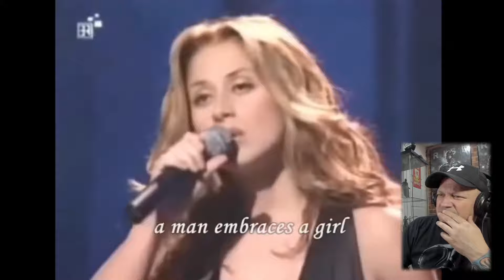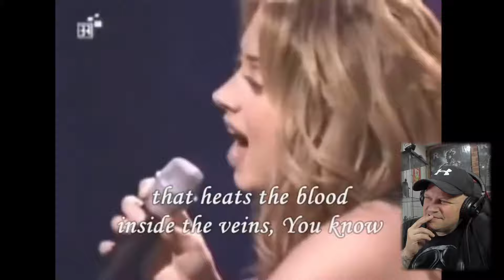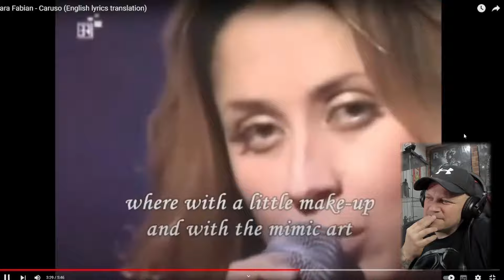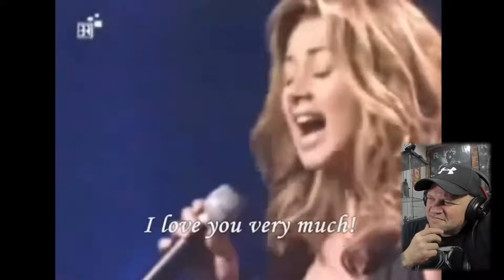BEAUTIFUL, EMOTIONAL & STUNNING! LARA FABIAN | Caruso [ Reaction ] | UK REACTOR